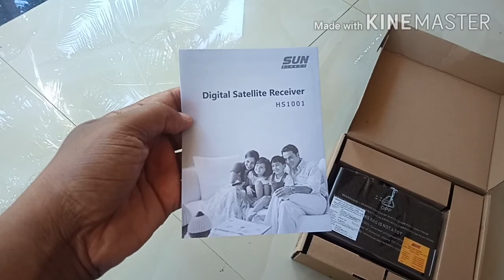Sun direct dish unboxing and price full review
Dish unboxing